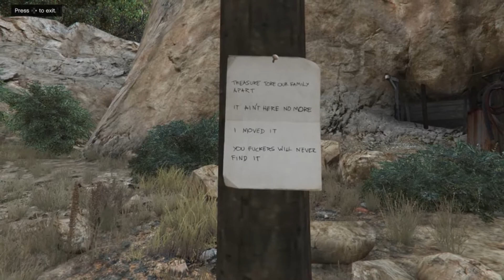GTAV Online: Treasure Hunt Revolver + $250000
Easy Money And A Free Gun, What More Could You Want?!